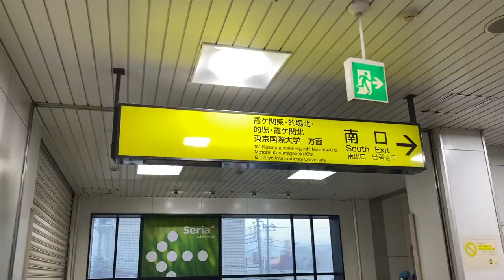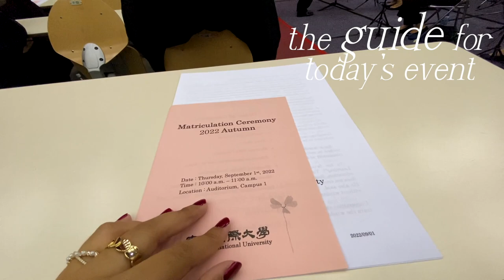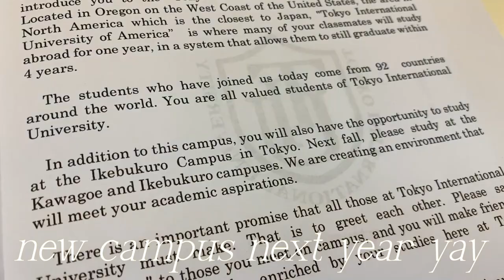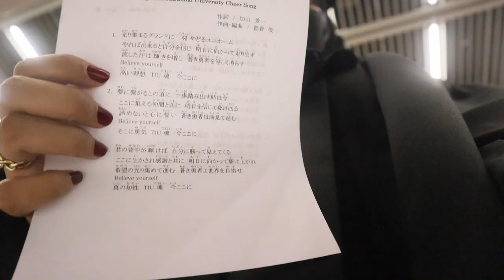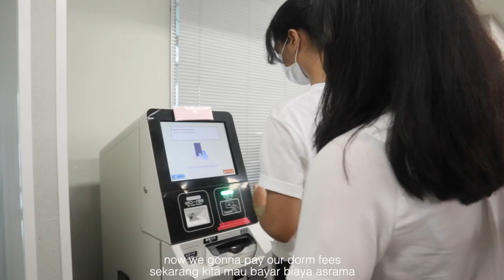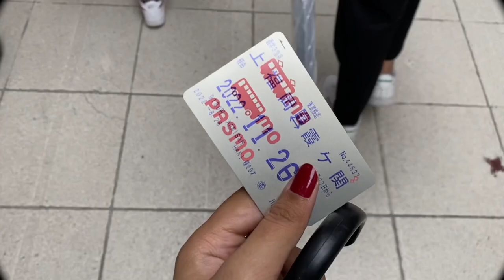matriculation ceremony ♡︎ study abroad in japan vlog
(english & indonesia subtitle)

hi everyone!✧･ﾟ

I'm hani. I'm Indonesian majoring in International Relations, nice to meet you all･ﾟ✧

I've just recently moved to Japan for university, and this is kind of adayinmylife vlog that covers my matriculation (welcoming ceremony) so hope u guys enjoy the vlog(ㅅ´ ˘ `)

❗️ This vlog is a continuation of the previous vlogs ❗️

go watch it if you haven't !

𓆩♡𓆪 don't forget to leave some love! 𓆩♡𓆪